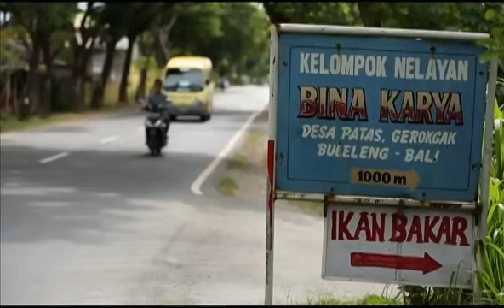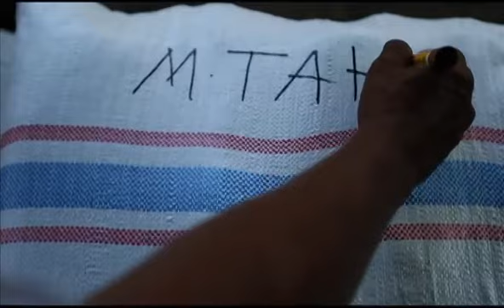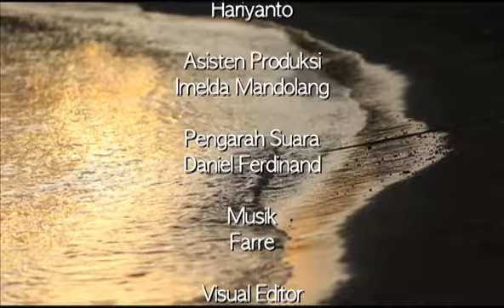Rumput Laut, Meraup Rejeki Si Barong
Video "Rumput Laut, Meraup Rejeki Si Barong", Episode "Cerita dari Sahabat" acara SCTV tiap minggu pagi jam 6.30 yang di host oleh Mbak Titiek Soeharto.

Provinsi Bali dengan luas perairan laut ± 95.000Km2 , dihitung berdasarkan panjang garis pantai dan batas 200 mil laut dari garis pantai, memiliki banyak potensi yang bisa dikembangkan, salah satunya adalah rumput laut.

Gulma laut atau rumput laut merupakan salah satu sumber daya hayati yang terdapat di wilayah pesisir dan laut.

Patas adalah desa di kecamatan Gerokgak, Buleleng, Bali, Indonesia yang mengembangkan budidaya rumput laut.

Komoditas rumput laut jika diseriusi bisa mengentaskan kemiskinan. Terbukti, rumput laut barong mensejahterakan petani desa patas.